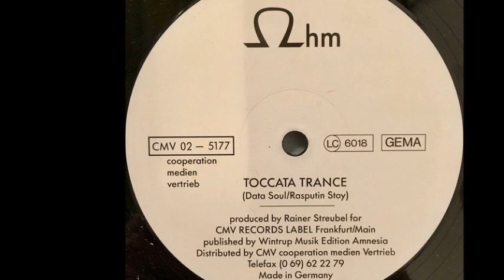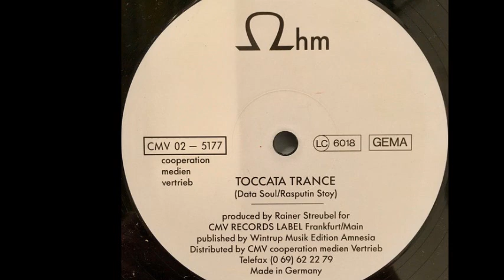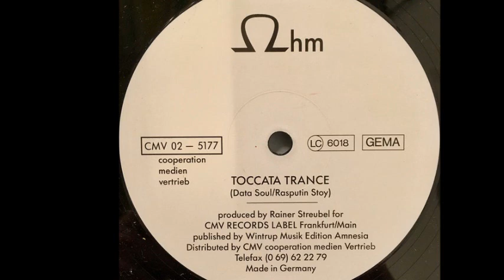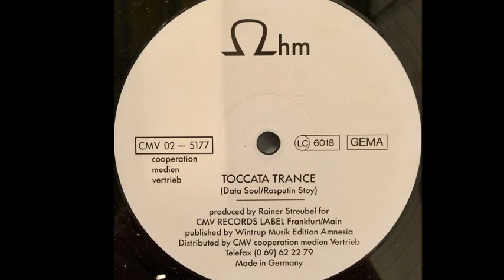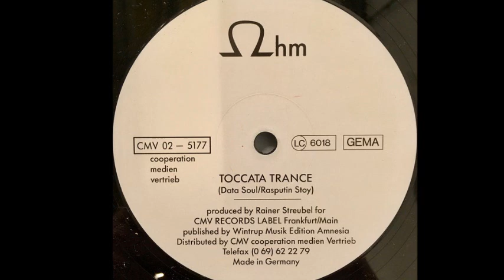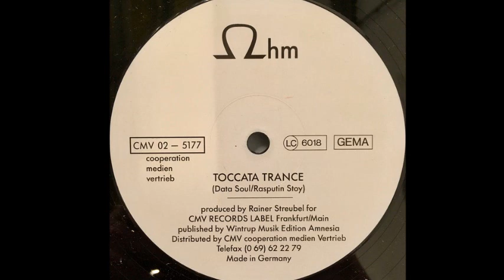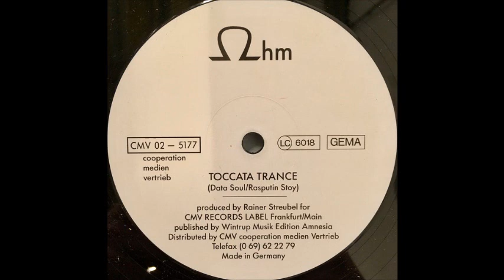Ohm - Toccata Trance (A)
Ohm - Toccata Trance / Annaconda
Sello:CMV Records ‎
Formato:Vinyl
País:Germany
Publicado:1992
Género:Electronic
Estilo:Trance, Techno
Producer - Rainer Streubel
Written By Data Soul, Rasputin Stoy